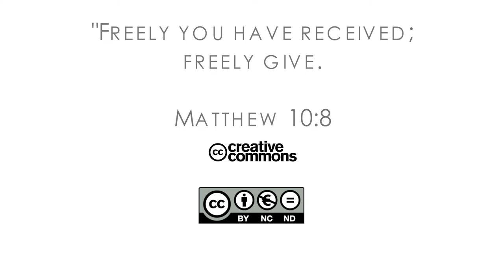16Q03 / 03-00 The Role of the Church in the Community